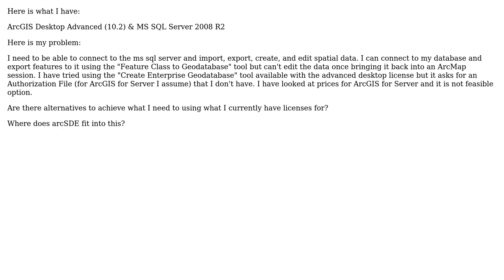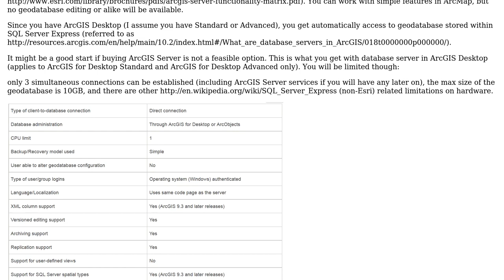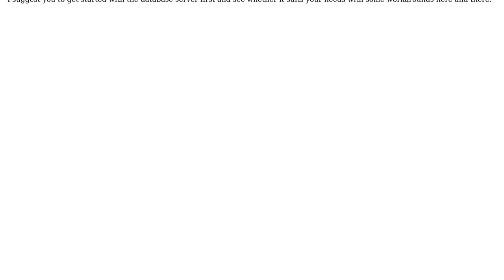GIS: Needing ArcGIS Server to edit MS SQL Server database? (2 Solutions!!)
GIS: Needing ArcGIS Server to edit MS SQL Server database?

With thanks & praise to God, and with thanks to the many people who have made this project possible! | Content (except music & images) licensed under CC BY-SA | Music | Images & others | With thanks to user PolyGeo user Conor user Brain user Alex Tereshenkov and the Stack Exchange Network Trademarks are property of their respective owners. You are responsible for your own actions.